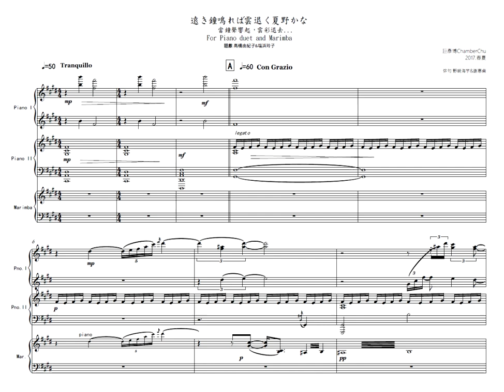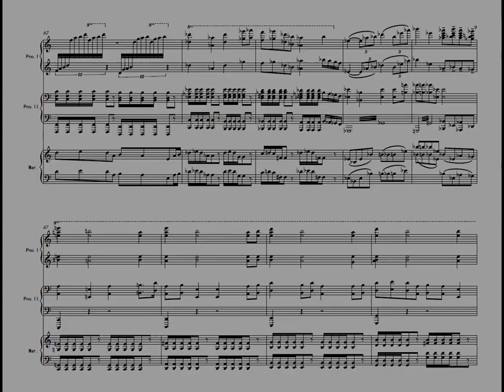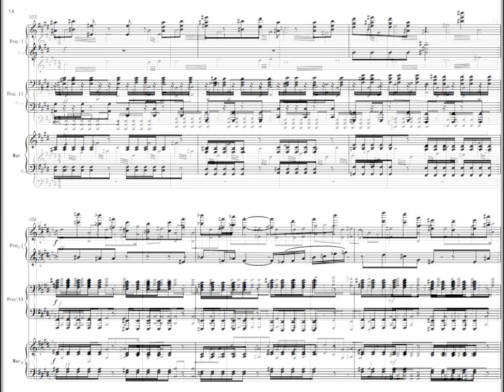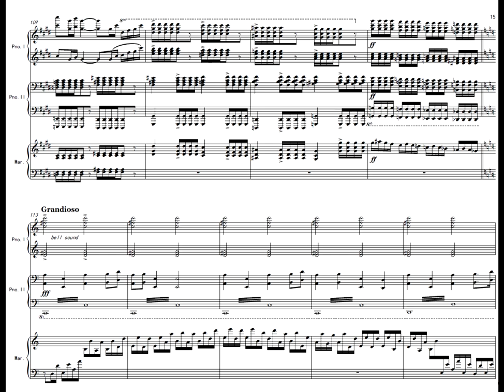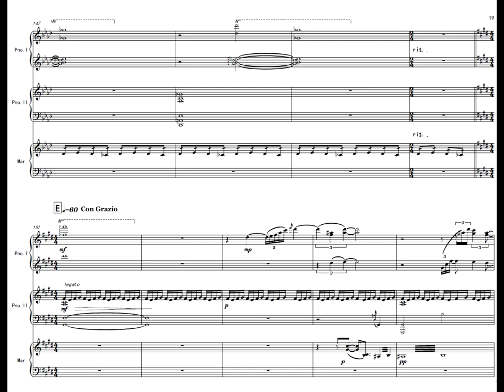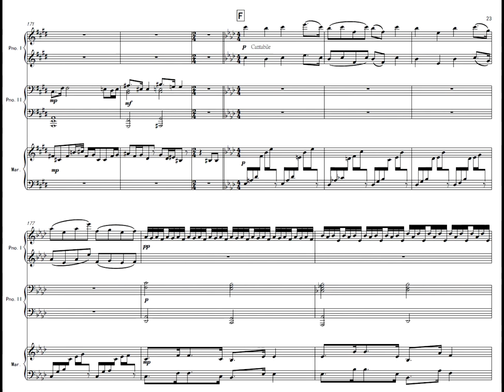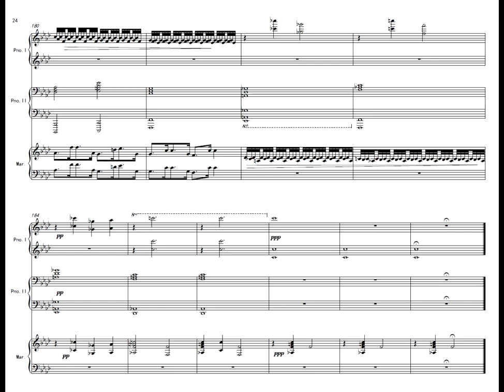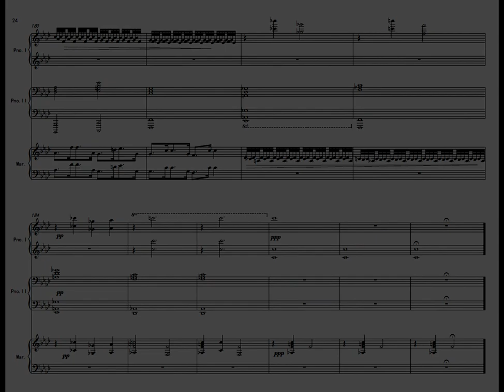Chamber Chu – 遠き鐘鳴れば雲退く夏野かな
完成於 2017 春夏